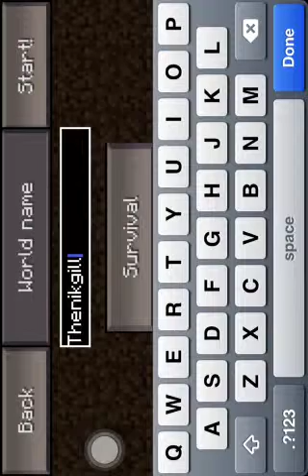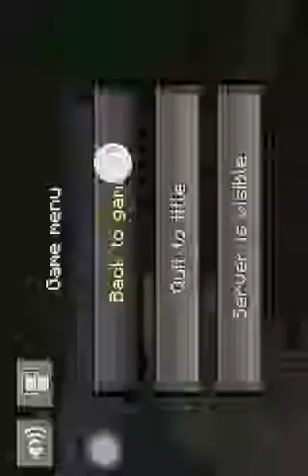MinecraftPE PT1:our new house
Lol cool things hem new house